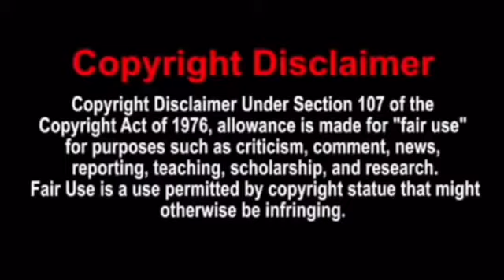2pac -- i ain't mad at cha - Music Video(TBT Reaction)